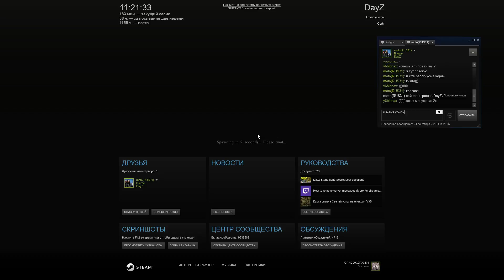DayZ еще минус 2